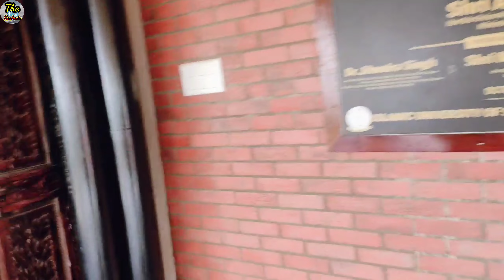Rumi Library IUST Awantipora, Kashmir||Full tour 📕||Enter to learn leave to serve ✒||Subscribe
Central library of the Islamic University of Science and Technology (IUST) incepted its operations in 2005 at the academic block of the University and subsequently in 2010 from Skill and Enhancement Training (SET) building. The library however is now housed in mega structure in the campus which has been recently completed. The library has been named as “Rumi Library” by the Executive Council. The building has been designed to provide the most modern facilities to its patrons. The building is octagonal in shape with a plinth area of 1574 (Sq mtr) and acts as the signature building of the University. It is G+3 framed building with ground floor housing mini conference cum meeting hall, space for cafeteria and other sections. The first floor has atrium, reference section, journal section, acquisition section, circulation counter for the issue/return and other sections/offices of the library. The second-floor houses text/lending sections, technical processing and browsing centre with 50 computer terminals. Similarly, the third floor holds text/lending sections, newspapers archive section and reading/discussion rooms. Apt to mention here, that the library is growing each year and has about 50,000 volumes of books. The library subscribes to about 65 Print journals/magazines and has access to over 12000 journals through various consortiums for knowledge updation and research trend identification across the globe. Moreover, in order to support needy and meritorious students as a part of social responsibility, the library introduced “Book Bank” facility which has a separate collection of 763 books other than the library books. Furthermore, to assist job seekers desperately seeking for resources to prepare for various competitive examinations and brush up their skills, the library maintains “Career Corner” with 638 books. In addition, Rumi Library subscribes to 14 leading national as well as local newspapers to keep users abreast of nascent affairs around the globe. The library has the institutional membership with different national-level organizations to offer effective services to its users which include eShodhSindhu Consortium (ESS), DELNET, New Delhi, ShodhGanga etc. In future, the Rumi library of IUST intends to create upgraded “Learning Resource Centre for Visually Impaired Students” and “institutional digital repository”.